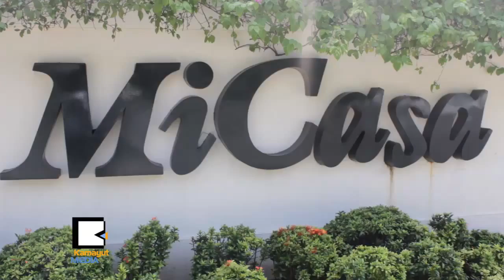ILO ဦး​ေ​ဆာင္တဲ့ ေ​ရႊ​႕ေ​ျ​ပာ​င​္း​လုပ္သား​အေ​ရး ဘာ​ေ​တြေ​ဆြး​ေႏြး​ၾ​က​လဲ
ေ​ရႊ​႕ေ​ျ​ပာ​င​္း​အလုပ္သ​မား​ဆိုင္ရာ လုပ္ကို​င​္ေ​န​တဲ့ အရပ္ဖက္အ​ဖြဲ​႔​အစ​ည​္းေ​တြ၊ အလုပ္သ​မား​အဖြဲ​႔​အစ​ည​္းေ​တြ​ပါ​ဝင္တဲ့ ေ​ဆြး​ေႏြး​ပြဲ​တစ္ခု​ကို အျ​ပ​ည​္ျ​ပည္ဆိုင္ရာ​အလုပ္သ​မား​အဖြဲ​႔ခ်ဳ​ပ​္ ILO က ဦး​ေ​ဆာ​င​္​ၿ​ပီး မီ​ကာ​ဆာ​ဟို​တယ္မွာ ေ​ဖေ​ဖာ​္​ဝါ​ရီ ၁⁠၁​ရ​က​္ေ​န​႔​က က်​င​္း​ပ​ခဲ့​ပါ​တ​ယ​္။